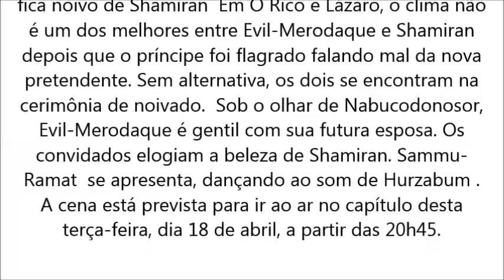O Rico e Lázaro, Evil Merodaque fica noivo de Shamiran